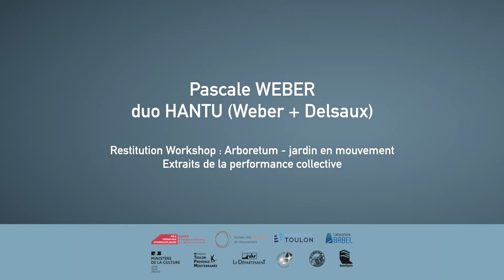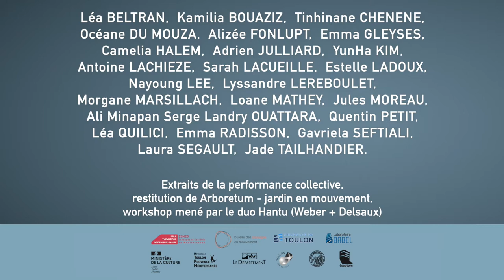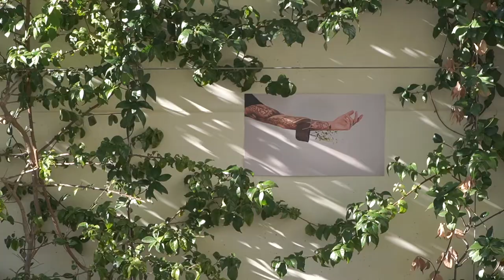Journées d’études 19 Nov 2021 - perfromance collective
Extraits de la performance collective,
restitution de Arboretum - jardin en mouvement,
workshop mené par le duo Hantu (Weber + Delsaux)

avec :
Léa BELTRAN
Kamilia BOUAZIZ
Tinhinane CHENENE
Océane DU MOUZA
Alizée FONLUPT
Emma GLEYSES
Camelia HALEM
Adrien JULLIARD
YunHa KIM
Antoine LACHIEZE
Sarah LACUEILLE
Estelle LADOUX
Nayoung LEE
Lyssandre LEREBOULET
Morgane MARSILLACH
Loane MATHEY
Jules MOREAU
Ali Minapan Serge Landry OUATTARA
Quentin PETIT
Léa QUILICI
Emma RADISSON
Gavriela SEFTIALI
Laura SEGAULT
Jade TAILHANDIER

Journées d’études
Paysages en mouvement
Jeudi 18 Novembre 2021,
ésadtpm et jardin Alexandre 1er Toulon